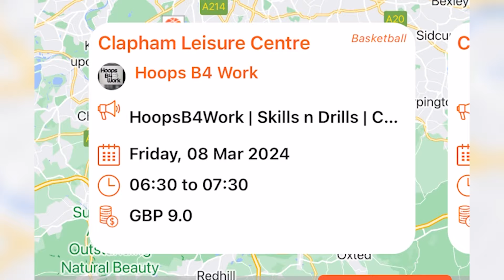TRAINING LIKE AN NBA PLAYER (I PASSED OUT???)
I've got 90 DAYS to become the GREATEST HOOPER OF ALL TIME! Today, I shot and played like GIANNIS ANTETOKOUNMPO!

HAVE ANY QUESTIONS OF YOUR OWN? DM THEM TO MY INSTAGRAM

Winter Reign - 98Ninteynine
Blind - Rxck
Vulture - theskybeats
Richard Millie - JpBeatz
Friends - Morteh
People Want - Squirlbeats + kinsage